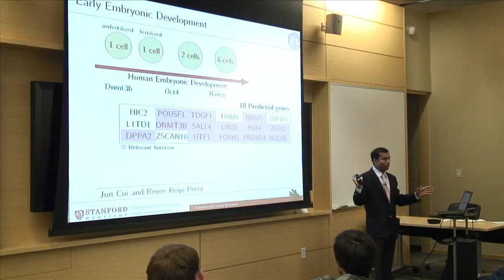Introduction to the Stanford Institute for Stem Cell Biology and Regenerative Medicine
Institute stem cell researchers Michael Longaker, Ravi Majeti, Renee Reijo Pera, Michael Clarke and Maximilian Diehn talk about research on regenerative medicine, cancer therapies and reproduction, and how clinical experiences motivate them to work even harder to find new therapies for disease.